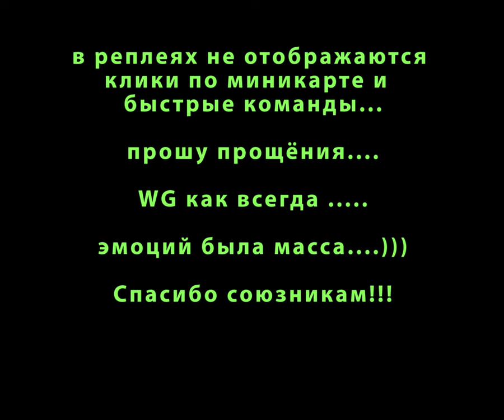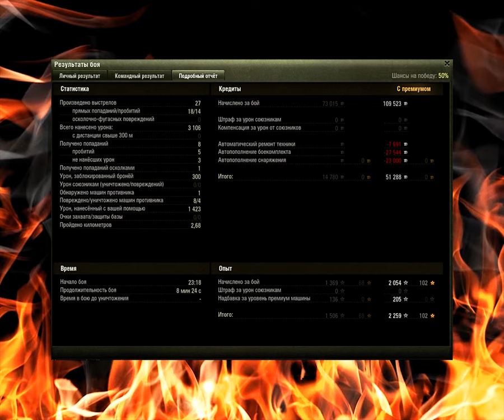WoT. Т-44-100 (Р) - бой на 100 тысяч.....World Of Tanks - мир танков 🔝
как бесплатно получить премиум аккаунт в World Of Tanks,
ка бесплатно получить т-44-100 в игре wot,
планы на 2017 ворлд оф танкс,
как получить премиум аккаунт в wot бесплатно...

Т-44-100 (Р) - Параллельно с налаживанием производства Т-44 велись также работы по перевооружению готового к серии Т-44Б 100-мм пушкой. Весной-летом 1945 г., в КБ завода № 183 были проведены опытные работы по усилению огневой мощи танка Т-44. Они были вызваны уже проведенными испытаниями танка "ездящей лаборатории" - Т-34-100, вооруженного пушками Д-10, ЗИС-100 и ЛБ-1.

Первый опытный Т-44-100 получил орудие Д-10Т КБ Ф. Петрова. Несмотря на отрицательный результат подобного действа с Т-34, Т-44, по мнению военных, мог рассчитывать на успех, так как танк имел более низкую линию огня. Но испытания Т-44-100 с орудием Д-10 также закончилось неудачно. Танк, подобно Т-34-100, раскачивался при выстрелах, сбивая наводку; после интенсивных стрельб башенный погон получил небольшой люфт, не удавалось нормально уравновесить орудие в цапфах. Несколько позднее на испытания вышел Т-44-100, вооруженный орудием ЛБ-1 с зенитной пулеметной турелью для ДШКТ и навесными бортовыми противокумулятивными экранами по типу установленных на немецких танках PzKpfw III и PzKpfw IV. Испытания танка закончились в целом успешно, но впечатление о нем портило наличие на стволе орудия дульного тормоза.

Таким образом, чуда не произошло, и ни один из танков типа Т-34-100 и Т-44-100 допущен до государственных испытаний не был... Но результаты испытаний башни Т-44В на шасси Т-34 очень пригодились при рождении следующей машины.

Спасибо, друзья, за просмотр и комментарий!!!

первая попытка боя на т44  с пушкой 100мм ЛБ 1